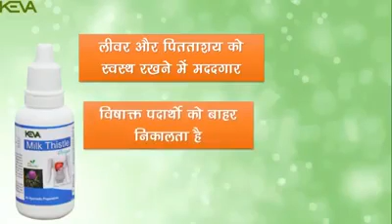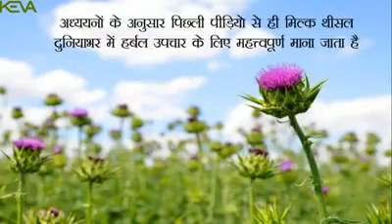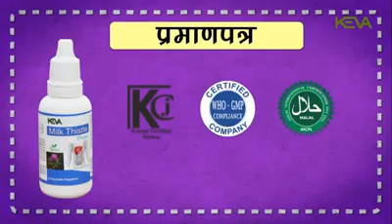keva Milk Thistle Drops